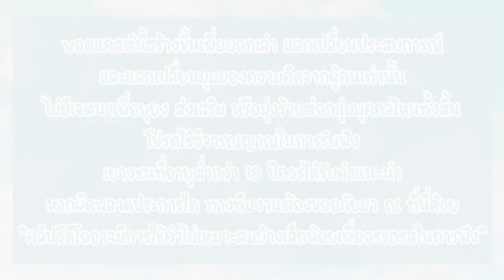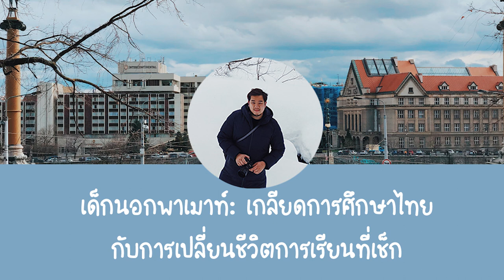เกลียดระบบการศึกษาไทยจนตัดสินใจไปแลกเปลี่ยนที่เช็ก และออกแบบตารางเรียนเอง!! (1/2)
เคยไหมอยากลาออกจากระบบการศึกษาเพราะรู้สึกว่าเรียนไปแล้วไม่ได้อะไร? 'เจ็ง' ก็เคยเป็นเด็กคนหนึ่งที่คิดแบบนั้นเหมือนกัน เมื่อการศึกษาไทยทำให้ชีวิตรู้สึกไม่แฮปปี้กับการไปโรงเรียน เจ็งเลยตัดสินใจไปแลกเปลี่ยนที่ประเทศเช็ก ประเทศที่ตัวเองพูดภาษาก็ไม่ได้และแทบไม่รู้อะไรเกี่ยวกับประเทศนั้น แต่การไปในครั้งนี้ก็ได้ทำให้เจ็งเปิดประสบการณ์ทั้งวัฒนธรรมแปลกๆที่ต้องเอาไม้ตีก้นผู้หญิง หรือการตัดสินใจขอโรงเรียนจัดตารางเรียนเองใหม่ทั้งหมด!

การผจญภัยครั้งนี้จะมันส์ขนาดไหน ใครชอบเรื่องระบบการศึกษาห้ามพลาดค่าา

ปล. ขออภัยที่มีเสียงแทรก มีเสียงอู้อี้บางส่วนนะคะ เนื่องจากอัดออนไลน์ผ่าน zoom

00:00 - Intro
00:54 - ทำไมต้องไปเช็ก
03:09 - 'เช็ก' ในแบบของเจ็ง
05:52 - Culture Shock ที่เจอในเช็ก
08:30 - ความ Wow ของเทศกาลในเช็ก
13:59 - ระบบการศึกษาในเช็กเป็นยังไง
21:07 - เรียนแบบไม่ได้ภาษาเช็ก
23:19 - ขอโรงเรียนจัดตารางเรียนด้วยตัวเอง
26:13 - ครูที่เช็กต่างจากไทยเยอะไหม
27:07 - แลกเปลี่ยนวัฒนธรรมไทยแบบคูลๆ

Photo by Đăng Nguyễn on Unsplash